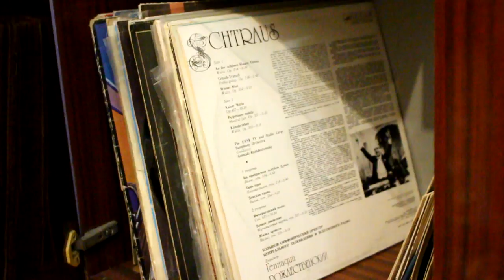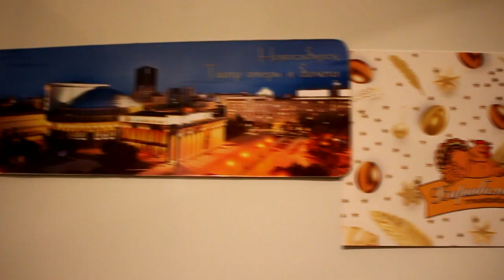Новогоднее поздравление!!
Как нас найти :
Оборудование:
- Stream PC -
Материнская плата - Gigabyte GA-H61M-DS2 DVI
Блок питания - Zalman ZM500-GS 500W
Видеокарта - Asus Radeon HD7870 2Gb 256bit
Жесткий диск - WD 1TB Sata Green
- Game PC -
Материнская плата - Gigabyte GA-B75M-D2V
Блок питания - DNS 550W
Видеокарта - PowerColor Radeon RX 580 8Gb 256bit
Жесткий диск - WD 1TB Sata Green + WD 1TB Sata Blue
Микрофон - Leem DM-300
Веб камера - Logitech BRIO
Звуковая карта - U-phoria UMC404
Наушники - RED SQUARE TEMPEST 7.1
Фотоаппарат - Canon EOS 700D
Ударная установка - Yamaha DTX400K
Бас гитара Ashtone
Электро гитара Ashtone
Всем остальным мы тоже очень благодарны!